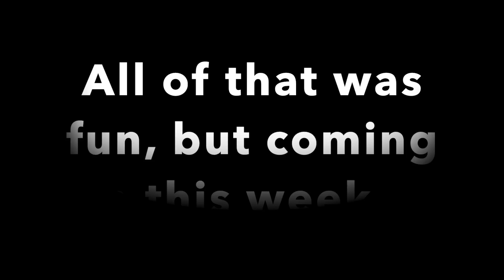Weekend Vibes + Brunch + What I bought from the store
I am always outside these days! I work hard, so I play harder. You have to enjoy life to the fullest. In this video you get to see what I did this weekend and a few items I picked up! Roll with ya girl! Can you guys do me a favor? Please comment what videos you want to see from me! I am down for suggestions. I love you all soooo much Mo fam! Enjoy the vlog!